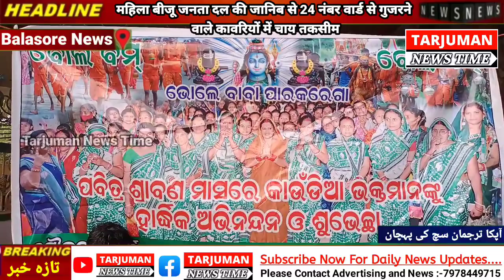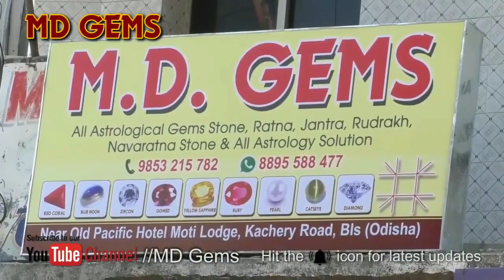महिला बीजू जनता दल की जानिब से 24 नंबर वार्ड से गुजरने वाले कावरियों में चाय तकसीम